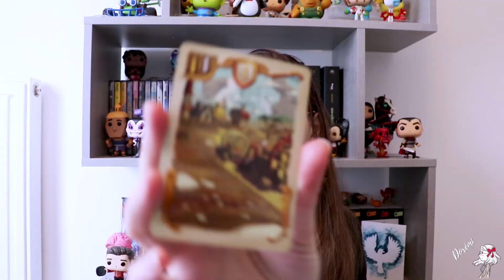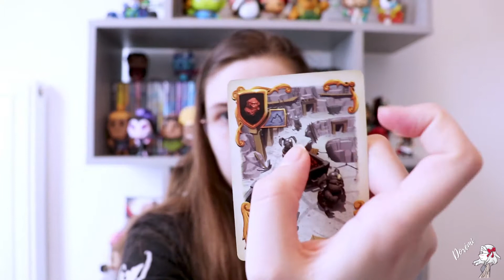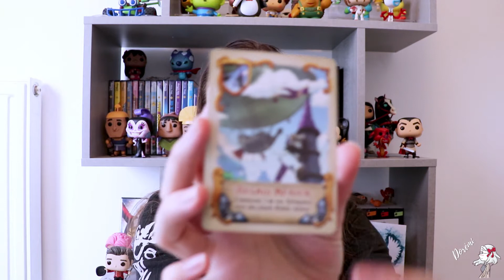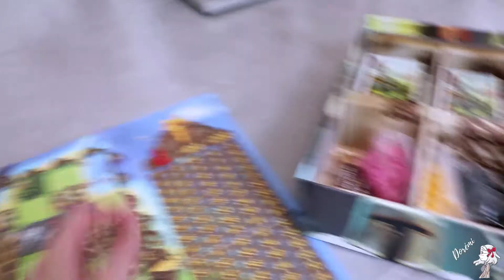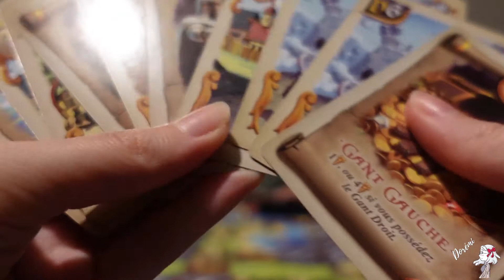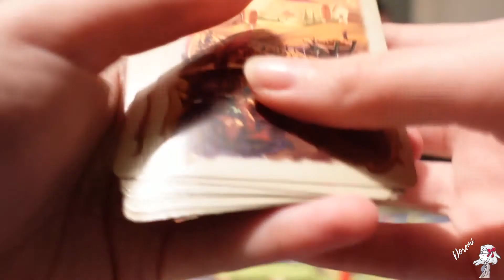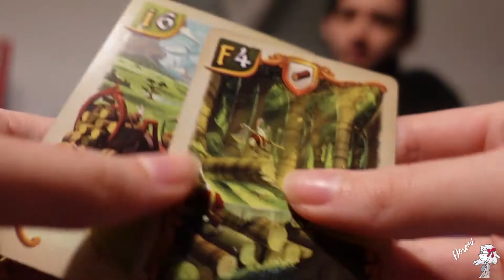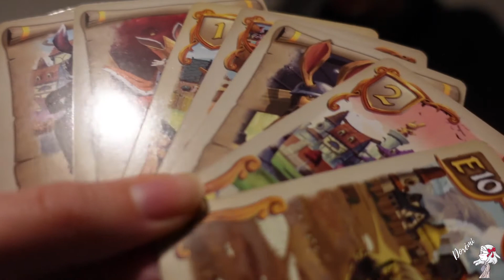Un jeu plein de lapins | Bunny Kingdom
Salut !

Aujourd'hui, je vous propose de découvrir un de mes jeux préférés : Bunny Kingdom. Présent depuis un moment dans notre ludothèque, c'est un incontournable autant à deux qu'à trois ou quatre joueurs. Alors conquérons le monde à coup de lapins !

Mon instagram : @alicealiasdoremi